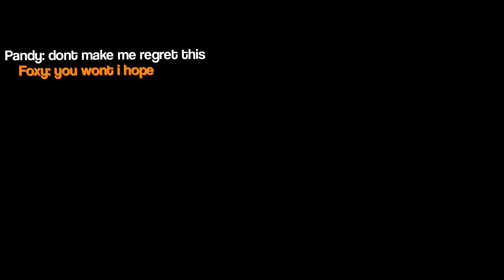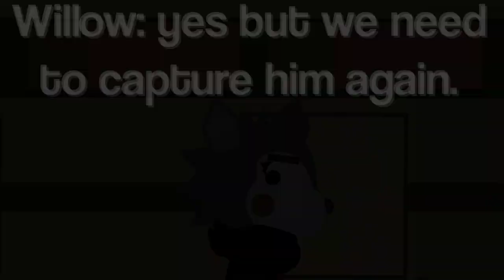Foxy X Pandy (REMAKE P1)